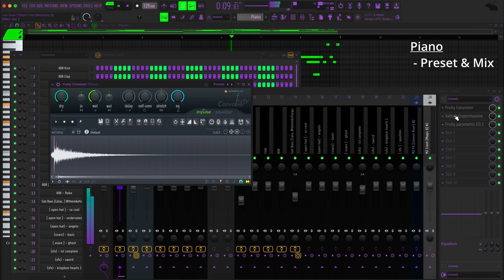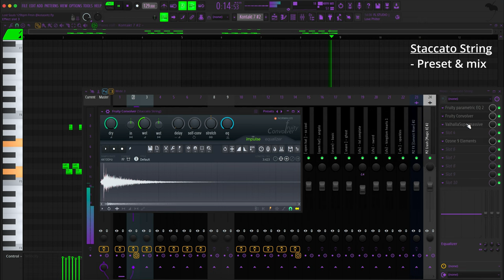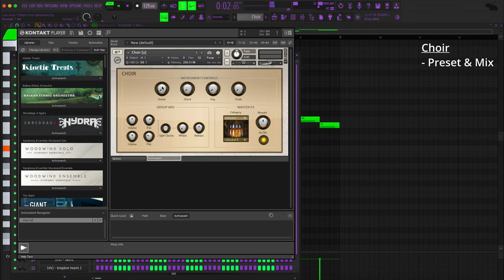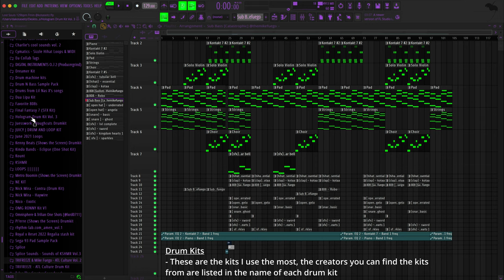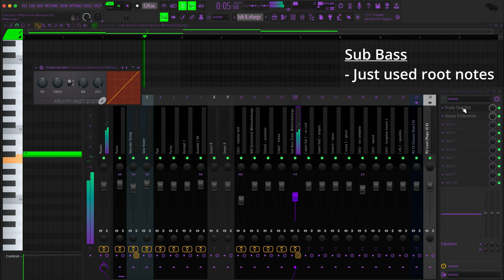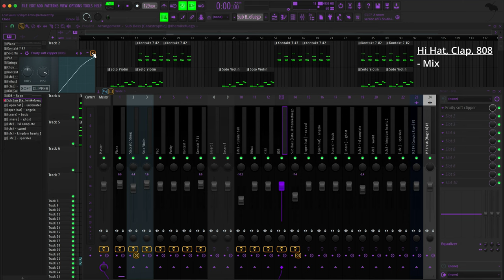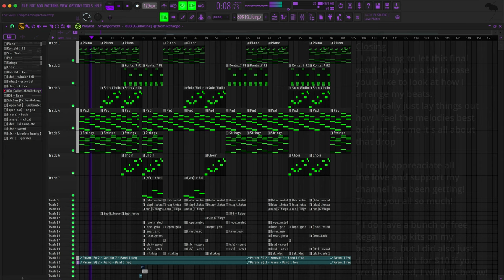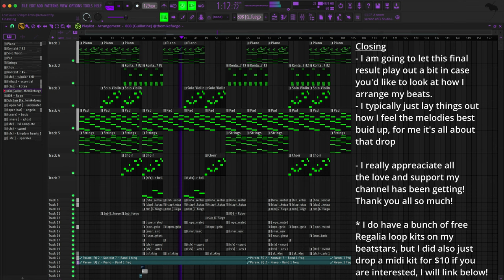HOW TO MAKE KINGDOM HEARTS & FINAL FANTASY INSPIRED REGALIA MELODIES FOR IAYZE (JACE!) & DEVSTACKS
⌛ Timestamps:

0:00 Beat Preview
1:00 Piano
1:44 Staccato String
2:34 Solo Violin
2:47 Pad
3:20 Strings
4:01 Choir
4:40 Tubular Bell
4:56 Drum Kits
6:39 Sub Bass
7:13 Drum Preview
7:29 Hi Hat, Clap, 808 mix
7:50 Hi Hat
8:06 Snares
8:32 808
9:00 Final Result & Midi Kit